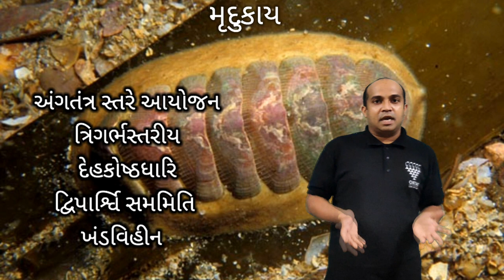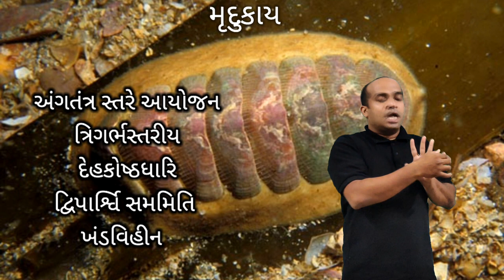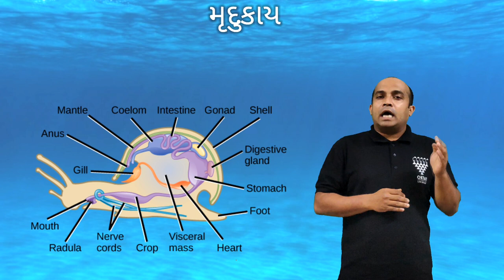Animal Kingdom મૃદુકાય - Mollusca | Biology | STD - 11 Chapter 4 | Ankit Sir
🤓 Mollusca

The animals belonging to the phylum Mollusca have soft-bodies, triploblastic and bilaterally symmetrical and coelomate. The study of Mollusca is called Malacology. They are sluggish invertebrates, with a thin fleshy envelope or mantle covering the visceral organs.

The term Mollusca was derived from the term given by Aristotle to cuttlefish. Mollusc means soft.

These organisms are found in the terrestrial as well as in deep seas. Their size ranges from microscopic organisms to organisms 20 metres long.

They play a very important role in the lives of humans. They are a source of jewellery as well as food. Natural pearls are formed within these molluscs.

The bivalve molluscs are used as bioindicators in the marine and freshwater environments. But few of them such as snails and slugs are pests.

🤓 Mollusca Characteristics

The organisms belonging to phylum Mollusca exhibit the following characteristics:

They are mostly found in marine and freshwater. Very few are terrestrial and found in moist soil.

They exhibit organ system level of organization.

Their body has a cavity.

The body is divided into head, visceral mass, muscular foot and mantle.

The head comprises of tentacles and compound eyes.

The body is covered by a calcareous shell.

The muscular foot helps in locomotion.

They have a well-developed digestive system, the radula is the rasping organ for feeding.

They respire through the general body surface, gills or pulmonary sac.

The blood circulates through the open circulatory system.

They have a pair of metanephridia that helps in excretion.

The nervous system consists of number of paired ganglia and nerves.

The tentacles, eyes, osphradium, and statocysts act as the sensory organs.

The sexes are separate in most of the molluscs but some species are hermaphrodites. Fertilization may be external or internal.

They are generally oviparous with indirect development.

🤓 Classification of Mollusca

Following are the classification of Mollusca:

🤓 Aplacophora or Solenogasters

The body is cylindrical or bilaterally symmetrical.

These are devoid of the head, shell, mantel, nephridia, and foot.

The digestive ceca is absent.

Spicule-bearing cuticle covers the body.

It contains a dorsal longitudinal keel or crest.

E.g. Neomenia, Chaetoderma

🤓 Monoplacophora

The body is bilaterally symmetrical.

The head is devoid of eyes and tentacles.

Respiration occurs through gills which are externally located.

The nitrogenous waste is excreted out through nephridia.

E.g. Neopilina

🤓 Polyplacophora

Their body is dorsoventrally flattened like a leaf, and are bilaterally symmetrical.

The shell is composed of 8 longitudinal plates.

They have a well-developed radula.

The ventral foot is flat.

E.g. Chiton, Cryptochiton.

🤓 Gastropoda

They are found either on land or in fresh and marine water.

The head bears tentacles, eyes, and a mouth.

The shell is spiral in shape.

The foot is flat and large.

E.g. Haliotis, Pila

🤓 Scaphopoda

Found in the marine environment.

The eyes and tentacles are absent.

The foot is reduced.

🤓 Pelecypoda

They reside in aquatic habitats.

The body is bilaterally symmetrical and compressed laterally.

The body has no distinct head.

They usually burrow in mud and sand.

E.g. Mussels, Unio

🤓 Cephalopoda

They are mostly found in the marine environment.

The shell is either external, internal, or not present at all.

They have separate sexes.

The development is direct.

E.g. Octopus, Spirula

🤓 Mollusca Examples

Following are a few examples of the animals belonging to phylum Mollusca:

Pila (Apple snail)

Limax (Slug)

Unio (Freshwater mussel)

Turbinella (Shankha)

Helix (Garden snail)

Octopus (Devilfish)

Loligo (Squid)

🤓 Key Points on Mollusca

Phylum Mollusca is the second largest phylum.

A few molluscs such as Unio possess green glands which mimic the liver in vertebrates.

They possess osphradia to test the chemical nature of water.

The statocysts maintain body equilibrium.

Octopus has 8 arms and contains no shell. They also possess ink glands for protection.

The blood is blue or green in colour due to the presence of a pigment containing copper called haemocyanin.

They possess a myogenic heart.